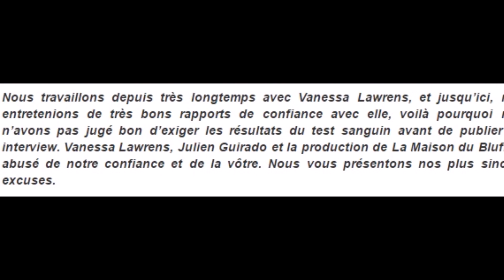Choc : Vanessa Lawrens n'est pas enceinte !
C'est une nouvelle choc que vient de nous apprendre Public. En effet, Vanessa Lawrens qui a annoncé sa première grossesse dans les pages du magazine people aurait menti. Elle n'a apparemment jamais attendu d'enfant...